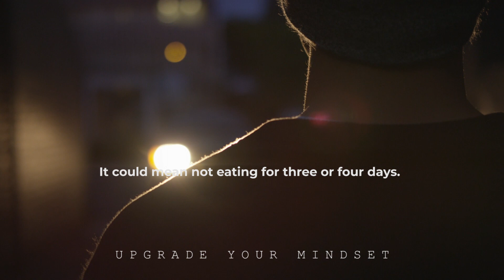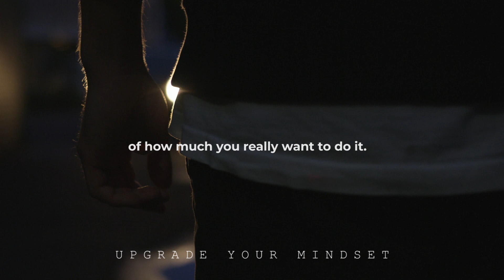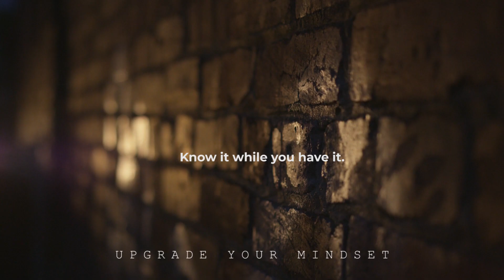Don't Quit Motivation | Powerful life Poems by Charles Bukowski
People often give up on their dreams owing to failure or misfortune. However, such events should be seen as teachers rather than fate; learn from your mistakes. Things do change for the better if you are willing to 'Go All The Way'.

The Laughing Heart, Go All The Way by Charles Bukowski

your life is your life
don’t let it be clubbed into dank submission.
be on the watch.
there are ways out.
there is a light somewhere.
it may not be much light but
it beats the darkness.

If you’re going to try, go all the way.
Otherwise, don’t even start.
This could mean losing girlfriends, wives, relatives, jobs, and maybe even your mind, go all the way.
It could mean not eating for three or four days.
It could mean freezing on a park bench.
It could mean jail.
It could mean derision, mockery, isolation.
Isolation is a gift.
All the others are a test of your endurance, of how much you really want to do it.
And, you’ll do it, despite rejection and the worst odds.
And it will be better than anything else you can imagine.
There is no other feeling like that.
You will be alone with the gods, and the nights will flame with fire.
DO IT. DO IT. DO IT. All the way
You will ride life straight to perfect laughter.
It’s the only good fight there is.

the gods will offer you chances.
know them.
take them.
you can’t beat death but
you can beat death in life, sometimes.
and the more often you learn to do it,
the more light there will be.
know it while you have it.
you are marvelous
the gods wait to delight
in you.